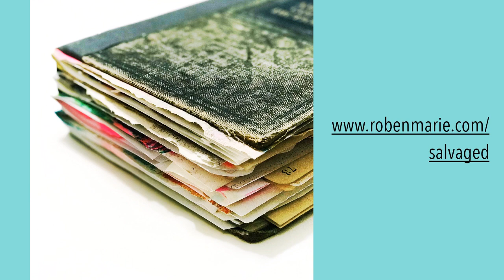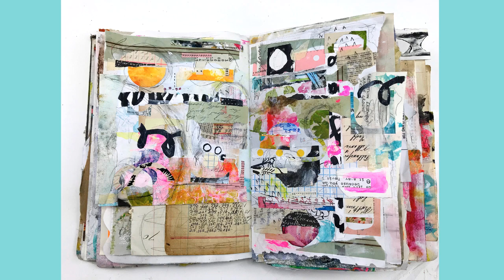Mini SALVAGED Art Journal One Flip Through for Inspiration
SALVAGED: A Layered Pieces Journal Workshop